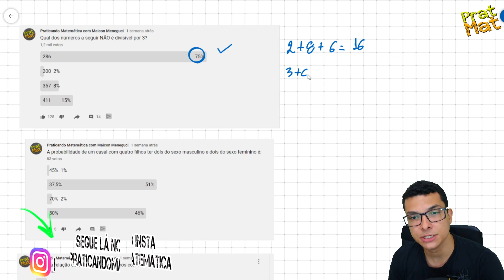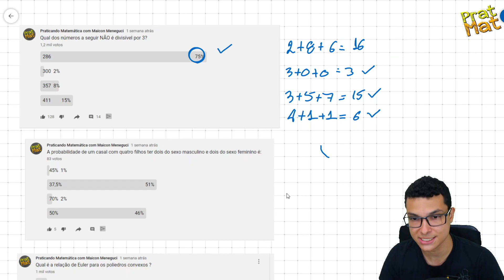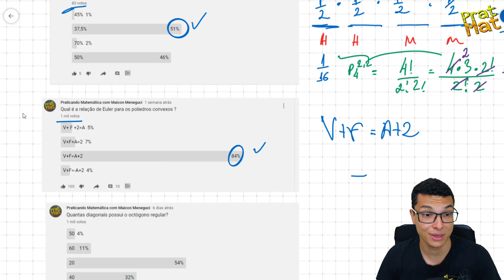RESOLVENDO OS DESAFIOS DA COMUNIDADE -PARTE 1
Fala galera !! Nesse vídeo eu resolvo uma série de questões que eu postei na Aba comunidade do canal e verifico se a maioria está acertando ou não as questões de matemática. Espero que gostem.